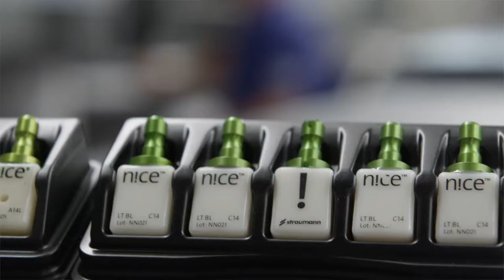Jeffery's Story - A n!ce Transformation (Trailer)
Here is a sneak peek into Jefferey's story. He visits Crosstown, Dr. Daniel Bird after an accident that damaged his existing restoration. Jeffrey had landed on his face. "I had a black eye, broken nose, and broken tooth," says Jeffrey.

Watch how same day CADCAM dentistry with Straumann® n!ce® glass-ceramic is used to transform Jeffrey's smile in a single visit.

What makes Straumann n!ce the perfect companion for same-day dentistry? You can just mill, polish, and seat. This makes things fast, which in-turn leaves customers, like Jeffrey, happy and smiling!

Ready to restore smiles?